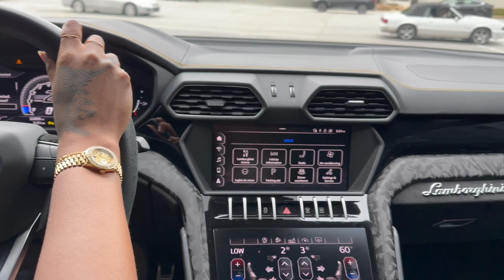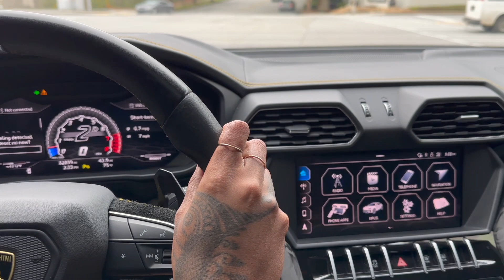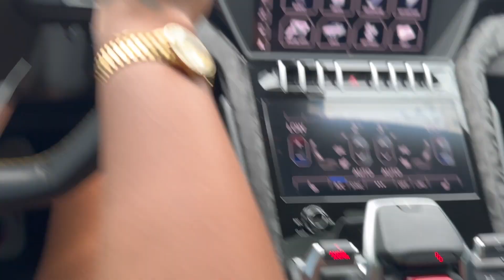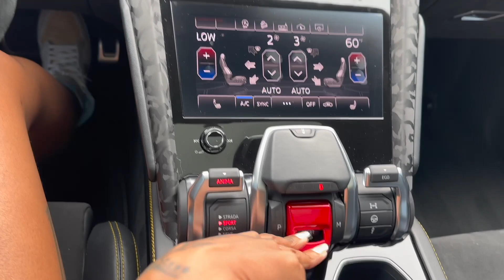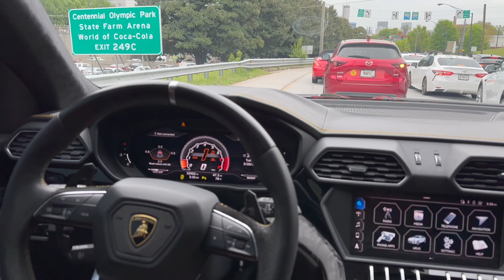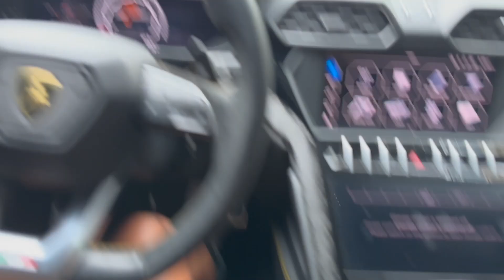2023 Lamborghini Urus Widebody POV Test Drive (3D Audio) ASMR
Lamborghini Urus POV Test Drive